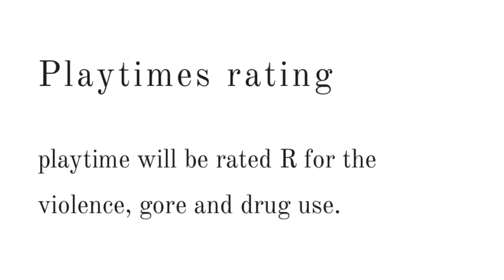Playtimes rating and plot